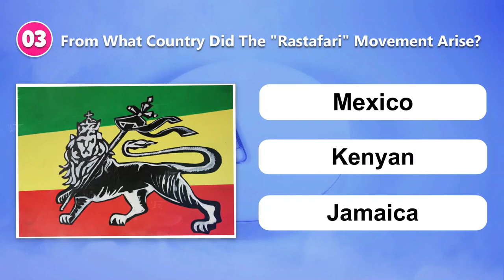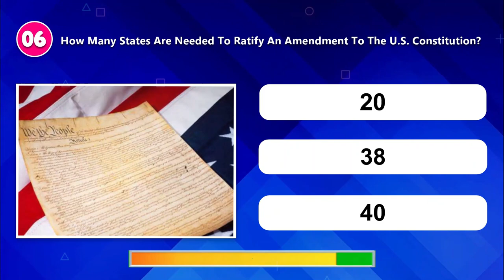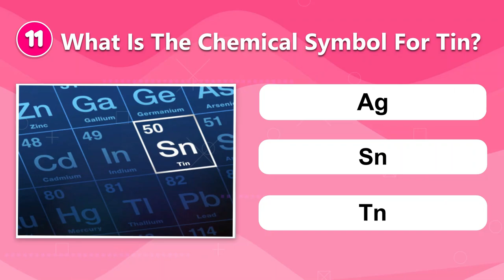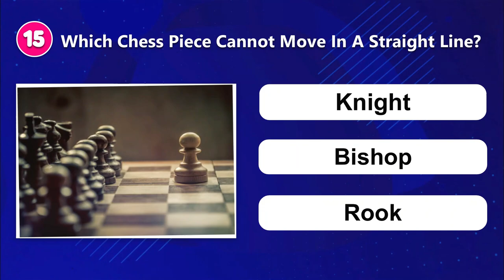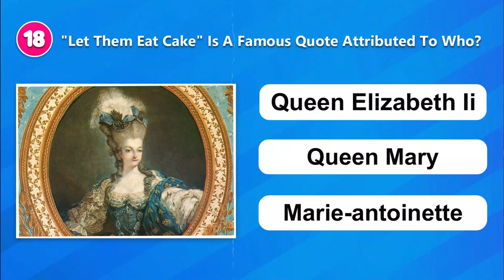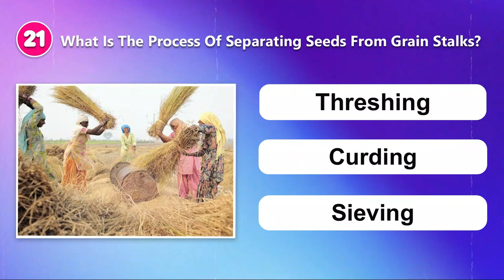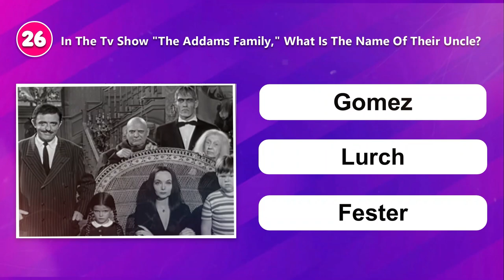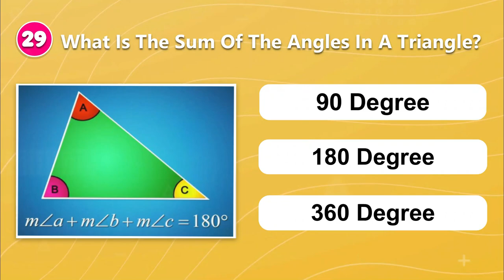General Knowledge Quiz | Trivia Questions - MULTIPLE CHOICE | Pub Quiz | Nice Quiz | Part 12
General Knowledge Quiz | Trivia Quiz | Pub Quiz | Trivia Questions - MULTIPLE CHOICE | Round 12

country quiz,
country quizzes,
trivia quiz,
trivia quiz general knowledge,
trivia quizzes,